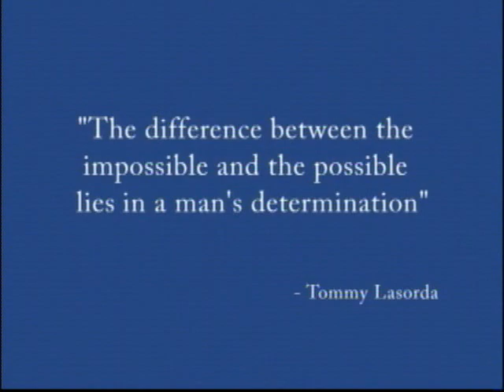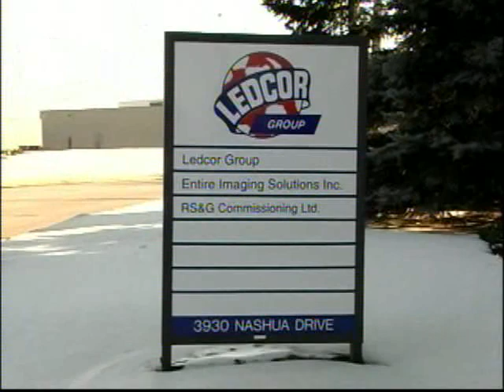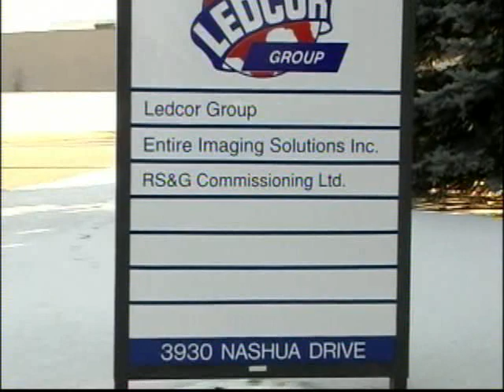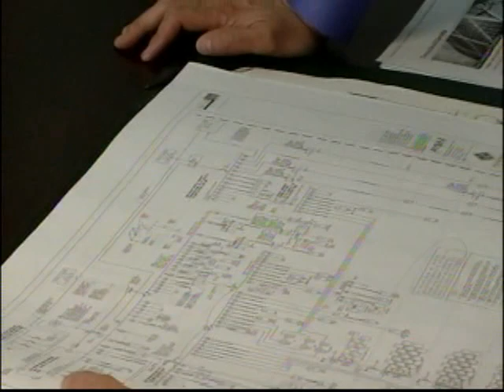2007 New Pioneers Awards SfCarchive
Juan Orozco (Skills for Change Graduate)

After losing their first daughter, Juan and his wife Olga decided to start a new life in Canada. Upon arriving from Colombia in 2001, they faced their first harsh Canadian winter, but winter weather was not their most difficult challenge.

Juan found that, with consistent hard work and a positive attitude, he could get his international electrical engineering education, qualifications, training, and experience recognized so that he too could work in Ontario as a Professional Engineer. In December 2001, he started the PEO lincencing registration process.

To improve his understanding of occupational terminology and workplace communication skills, Juan joined the Intensive English and employment preparation courses for internationally-trained engineers at Skills for Change. In July 2002, while finishing these courses, he got his first job in Canada as an Engineer.

Now he is employed with RS& G Commissioning as an Electrical Commissioning Engineer. He has shown leadership in a number of prestigious projects across Ontario, including the Ottawa Hospital, Credit Valley Hospital, and the expansion to both the Greater Toronto Airport-Terminal 3 and Windsor Casino. In 2005 the Association of Energy Engineers granted him the title of Certified Energy Manager (CEM) and he received the PEO licence, which entitled him to practice as a Professional Engineer.

Ever since he got his first real job as an Engineer in Canada, Juan has given back to the community. At Skills for Change, he tells other internationally-trained engineers about how, with determination and enthusiasm, he obtained his first engineering job and how he successfully faced the interview for PEO Experience Requirements Committee.

Juan has also found the time to lead his own mentoring program for internationally-trained engineers since 2003, helping fellow immigrants overcome the same barriers he was able to surmount. This year alone, with his wifes support, he reached out to some 20 professionals - assisting them through the engineering licensing process as a constant motivator, helping them to understand more about the Canadian workplace culture and employers expectations, familiarizing them with the job search process, and encouraging them to move forward in their career to fulfill their potential.